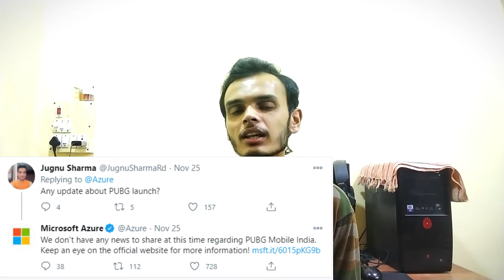Pubg Mobile India Re-Launch in Jan-Feb? Explained in Detail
Ajj ke iss video me maine batya hai ki pubg mobile ke relaunch india ke chances kitne hai aur kab tak launch hoga to video ko pura dekhiye maza ayega umid hai ye video apko pasand aye.